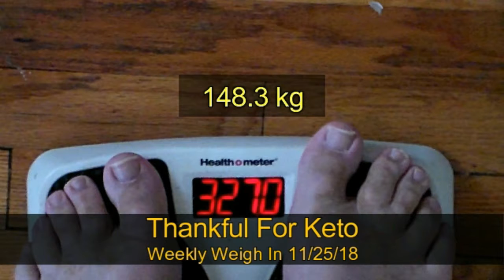Thankful for Keto Weekly Weigh In 11/25/18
Waist: 53.5 inches (135.9 cm)
Weight: 327.0 lbs (148.3 kg)
BMI: 40.9

A post Thanksgiving weigh in that shows weight loss?  Nice.  It is kind of a challenge to stick to a diet on a holiday that is known best for it's food.  And a good chunk of that food is not ideal for that particular diet.  It is pretty exciting to see progress in weight loss on the weigh in after Thanksgiving.